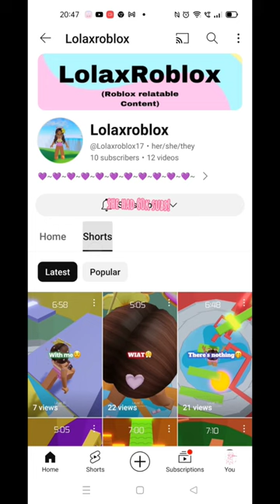sub to them pls #